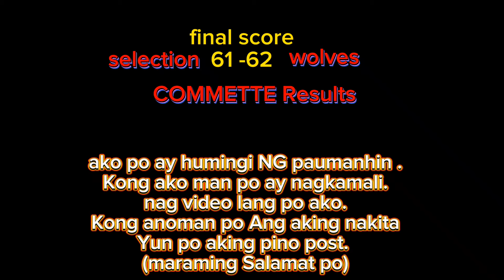SELECTION vs WOLVES | STANDARD CORRUGATED BOX COMPANY BASKETBALL LEAGUE 2024